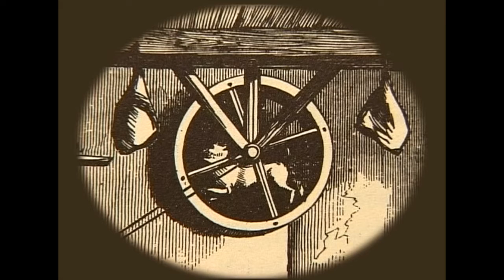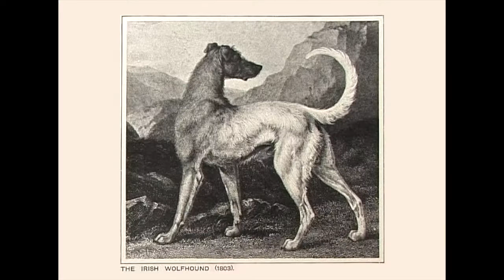Terriers of Ireland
Glen of Imaal, Irish, Kerry Blue, Soft Coated Wheaten, Schutzhund

Music written and performed by Jonathan Harvey